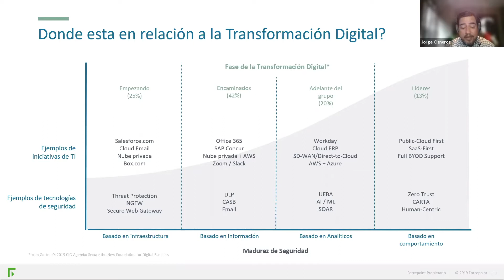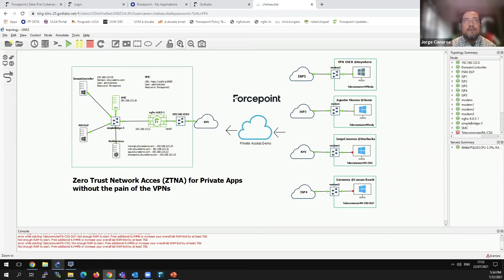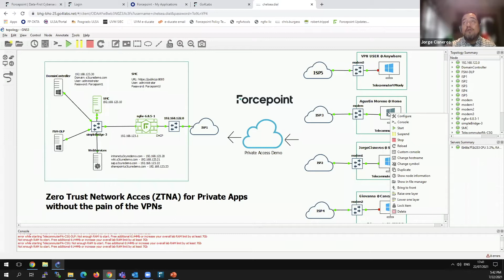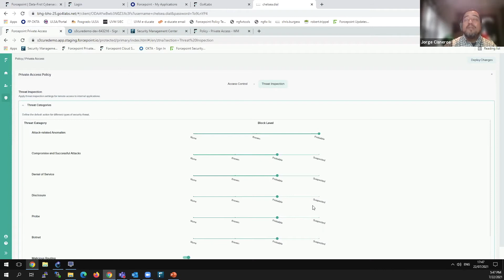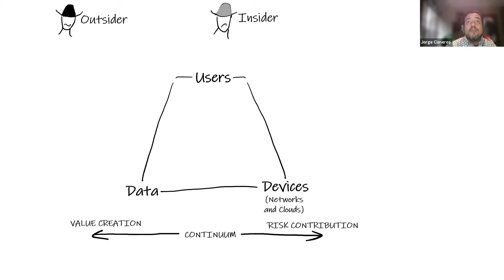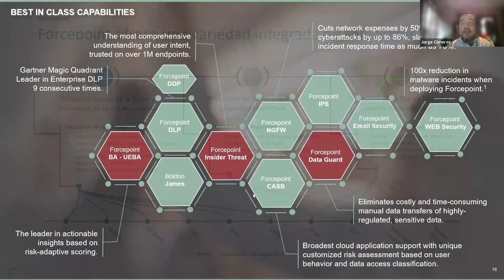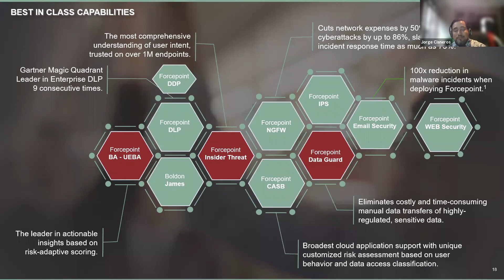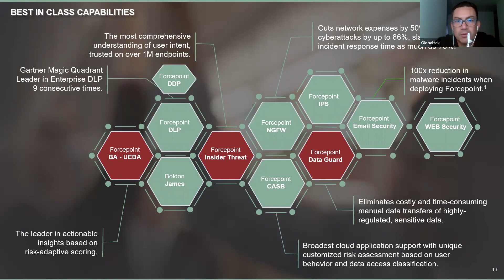Conversatorio Hablemos de SASE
Globaltek y Forcepoint lo invitan a ver este webcast llevado a cabo el 22 de Julio donde hablamos sobre Secure Access Service Edge (SASE), el un nuevo enfoque de redes y seguridad que reinventa estas tecnologías como servicios convergentes en la nube y brinda conectividad y protección constantes en cualquier lugar para que las personas puedan trabajar en todas partes orientado a aumentar la productividad de su personal y la seguridad de su organización.